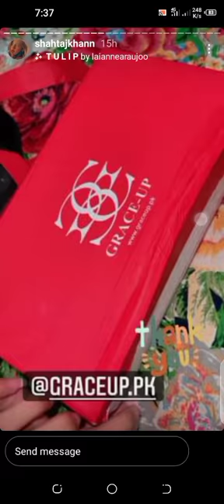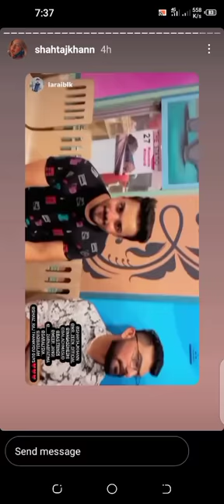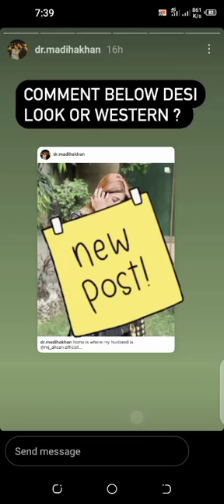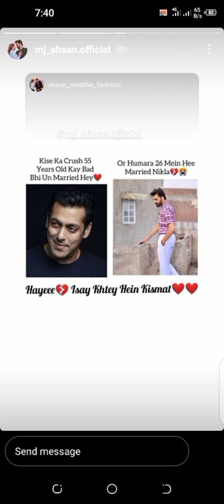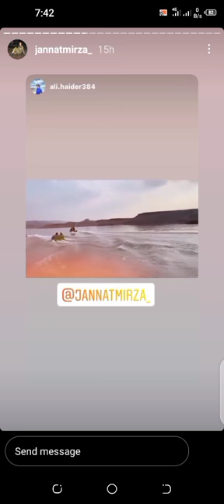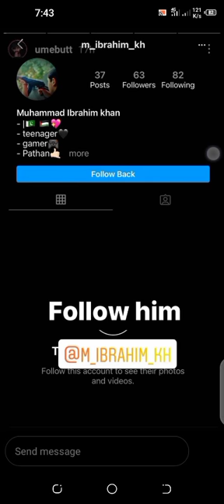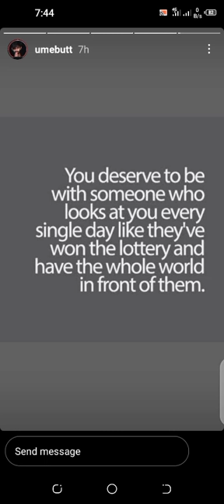18 July,Insta stories of Jannat,Umer,Madiha,Ahsan,Zarnab,Maaz,Shahtaj